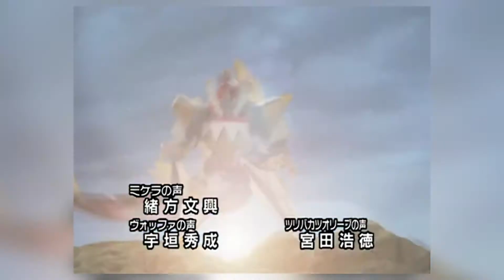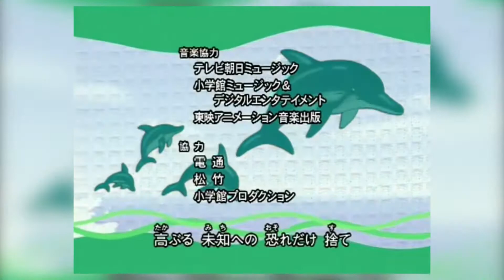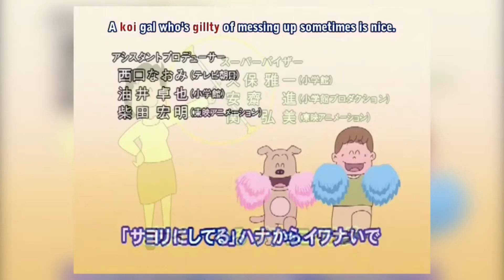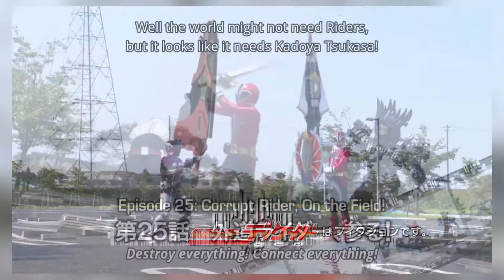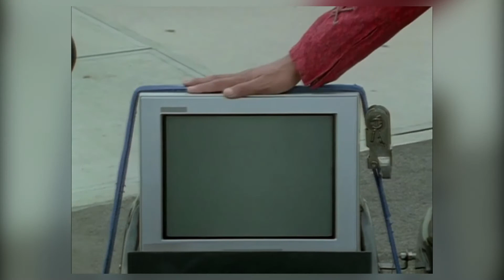That Time Abaranger Crossed Over With an Anime - Critical A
When Super Sentai crossed over with an anime before Kamen Rider.